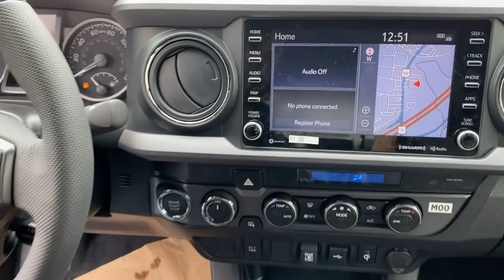2023 Toyota Tacoma Danbury, New Milford, Ridgefield, Waterbury, Brookfield, CT T23541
Celestial Silver Metallic New 2023 Toyota Tacoma TRD Sport available in Danbury, Connecticut at Greentree Toyota. Servicing the New Milford, Ridgefield, Waterbury, Brookfield, CT area.

Greentree Toyota
87 Federal Rd

2023 Toyota Tacoma TRD Sport 4WD Celestial Silver 4WD.brbrThis Tacoma TRD Sport is nicely equipped with TRD Sport Package (120V/400W Deck Mounted AC Power Color-Keyed Rear Bumper and Engine Immobilizer) 4WD 17 Machined Alloy Wheels 6 Speakers ABS brakes Air Conditioning Alloy wheels AM/FM radio: SiriusXM Anti-whiplash front head restraints Apple CarPlay/Android Auto Auto High-beam Headlights Auto-dimming Rear-View mirror Automatic temperature control Axle Ratio: 3.91 Brake assist Bumpers: body-color Driver door bin Dual front impact airbags Dual front side impact airbags Electronic Stability Control Emergency communication system: Safety Connect (1-year trial) Exterior Parking Camera Rear Fabric Seat Trim Front anti-roll bar Front Bucket Seats Front Center Armrest Front dual zone A/C Front fog lights Front reading lights Front Seats Front wheel independent suspension Heated door mirrors Illuminated entry Knee airbag Leather Shift Knob LED Headlights w/Black Bezel LED Fog Lights Low tire pressure warning Mesh Front Grille Occupant sensing airbag Outside temperature display Overhead airbag Overhead console Panic alarm Passenger door bin Power Color Turn Mirror Power door mirrors Power driver seat Power steering Power windows Radio: Audio Radio: Premium Audio w/Dynamic Navigation Rear step bumper Remote keyless entry Security system Speed control Speed-sensing steering Split folding rear seat Steering wheel mounted audio controls Tachometer Telescoping steering wheel Tilt steering wheel Traction control Trip computer Turn signal indicator mirrors and Variably intermittent wipers.
Axle Ratio: 3.91|17 Machined Alloy Wheels|Front Seats|Fabric Seat Trim|Radio: Audio|Radio: Premium Audio w/Dynamic Navigation|Power Color Turn Mirror|LED Headlights w/Black Bezel LED Fog Lights|TRD Sport Package|120V/400W Deck Mounted AC Power|Engine Immobilizer|Color-Keyed Rear Bumper|Qi-Compatible Wireless Charger|Mesh Front Grille|6 Speakers|Air Conditioning|Electronic Stability Control|Front Bucket Seats|Front Center Armrest|Leather Shift Knob|Tachometer|ABS brakes|Alloy wheels|Anti-whiplash front head restraints|Automatic temperature control|Brake assist|Bumpers: body-color|Driver door bin|Dual front impact airbags|Dual front side impact airbags|Front anti-roll bar|Front dual zone A/C|Front fog lights|Front reading lights|Front wheel independent suspension|Heated door mirrors|Illuminated entry|Knee airbag|Low tire pressure warning|Occupant sensing airbag|Outside temperature display|Overhead airbag|Overhead console|Panic alarm|Passenger door bin|Power door mirrors|Power driver seat|Power steering|Power windows|Rear step bumper|Remote keyless entry|Security system|Speed control|Speed-sensing steering|Split folding rear seat|Steering wheel mounted audio controls|Telescoping steering wheel|Tilt steering wheel|Traction control|Trip computer|Turn signal indicator mirrors|Variably intermittent wipers|Front beverage holders|Auto-dimming Rear-View mirror|AM/FM radio: SiriusXM|Exterior Parking Camera Rear|Auto High-beam Headlights|Apple CarPlay/Android Auto|Emergency communication system: Safety Connect (1-year trial)